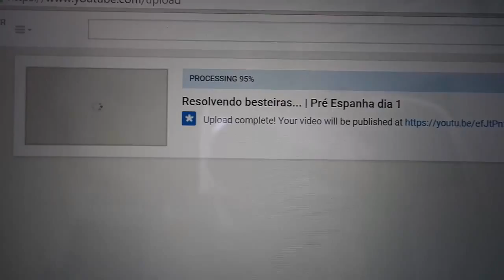Bolo vegan de morangos | Pré Espanha, dia 2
Oi gente!!
O vlog demorou hoje, porque minha gata teve que ir ao veterinário, eu tive exame demissional, dei uma passada no shopping, ou seja muita coisa aconteceu...
A receita do bolo é essa:
1 vidro de leite de coco gelado (deixar na geladeira durante a noite)
1 colher de chá de maisena
1/3 de xícara de chá de açúcar de confeiteiro
1/2 colher de chá de extrato de baunilha
Biscoitos a gosto (no meu caso foi um da equilibri)
1 caixa pequena de morangos

Modo de preparo:
Colocar o leite de coco em uma vasilha gelada, adicionar a maisena e bater com a batedeira. Adicionar o açúcar de confeiteiro e a baunilha e bater novamente. Deixar esse creme (deve ficar parecendo um chantili) na geladeira e fatiar os morangos.
Deixar na geladeira por no mínimo 2 horas antes de comer.

Super fácil! Se eu consegui, vocês também conseguem! :)

beijo e até amanhã!